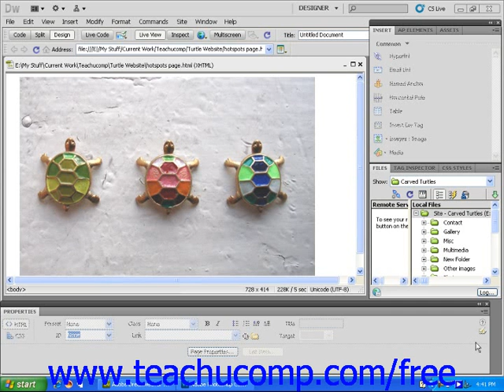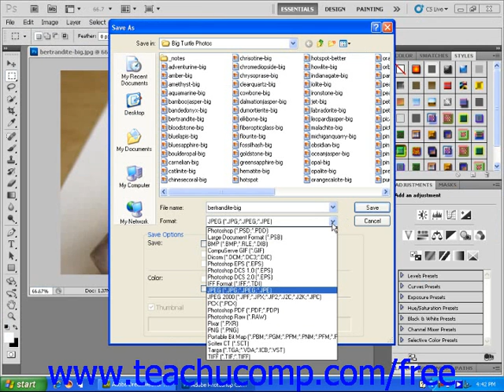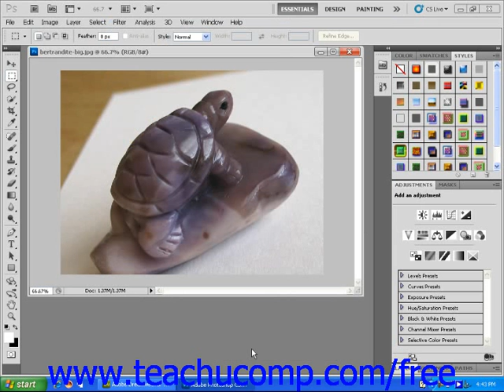Dreamweaver CS5 Tutorial When to Use Outside Imaging Programs Adobe Training Lesson 4.11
Learn when to use an outside imaging program in Adobe Dreamweaver A clip from Mastering Dreamweaver Made Easy v. CS5. - the most comprehensive Dreamweaver tutorial available. Visit us today!